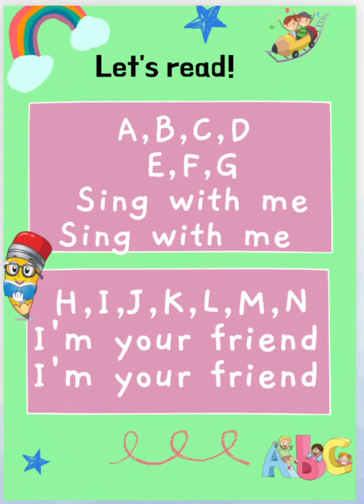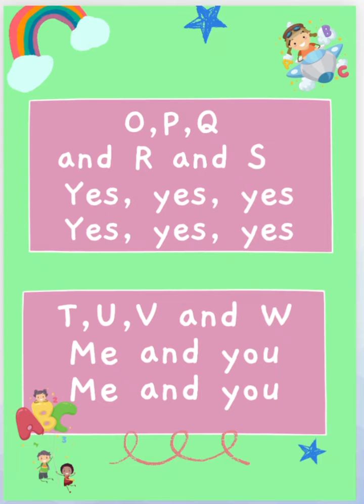Year 1 The Alphabet